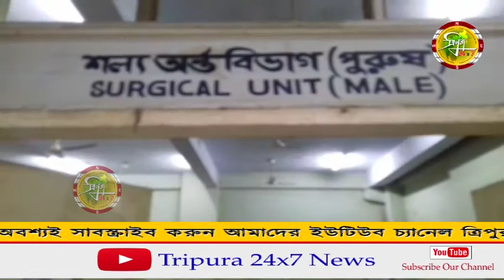গোমতী জেলা হাসপাতালে আক্রান্ত দলীয় সমর্থকদের দেখতে গেলেন বিজেপি নেতৃত্বরা।